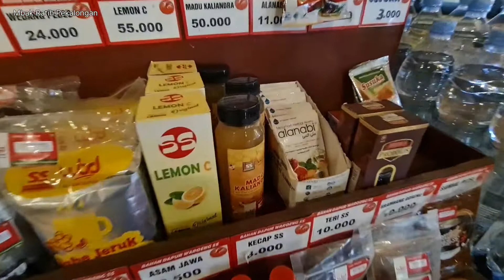Warung SPESIAL SAMBAL / SS Sapugarut Pekalongan